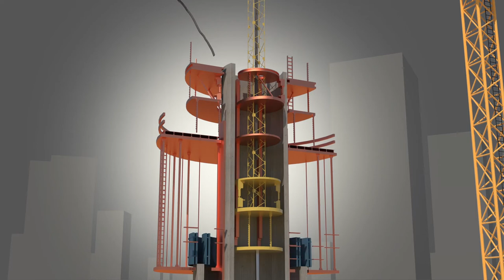Arab Contractors ( 150 meters Minaret Construction video )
Client : Arab Contractors - Egypt -

Breeze studio

Production Manager : Tarek Ragab
Assistant Line Producer : Zeyad Hemeida
Art Direction : Anas Mansour
3D modeling & texturing : Mohamed Rabei
3D Animation : Amr Essam
Rendering & lighting :  Mohamed Rabei
Composite & Edit : Anas Mansour